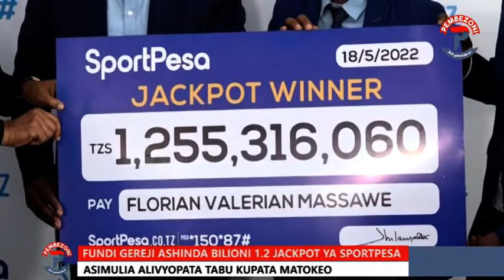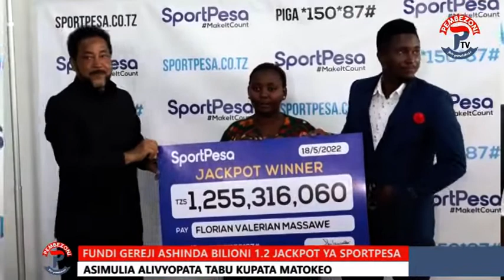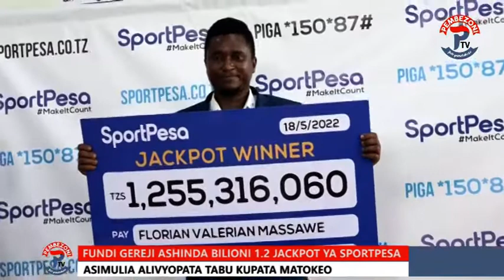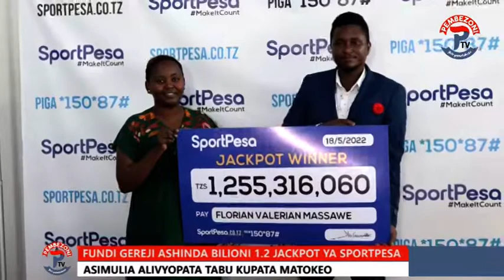HUYU HAPA FUNDI GEREJI ALIYENYAKUA TSH. BILIONI 1.2 ZA MUHINDI